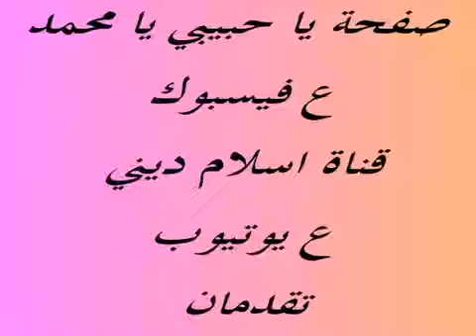أربعون ألف حسنة بعد صلاة الفجر